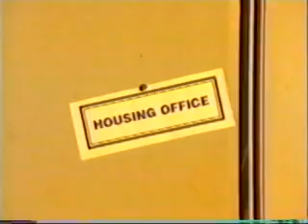Jack Sabbath & the Kaf Kops - Antioch Adventure II